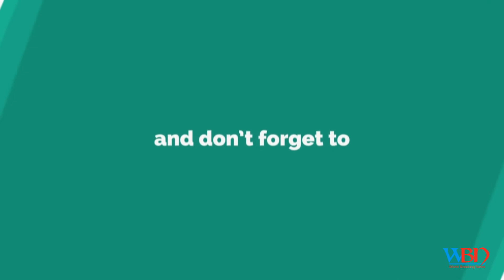Chennai: Traffic police given body cameras to record interactions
Traffic police to be given body cameras soon - TAMIL NADU.